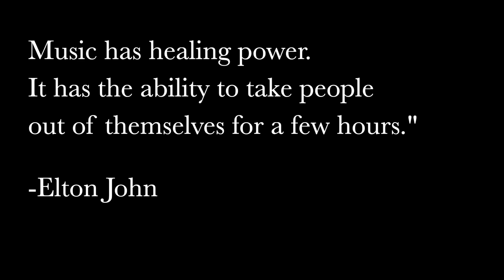Meadowdale Singers + Treble Choir - How Can I Keep From Singing?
Written by Robert Wadsworth Lowry
Arranged by Ginger B. Littleton
Accompanied by Nick Moore
Performed by Meadowdale Singers + Treble Choir
Directed by Jeff Horenstein
Audio Production by Matt Woodard
Video Production by Chris Denton